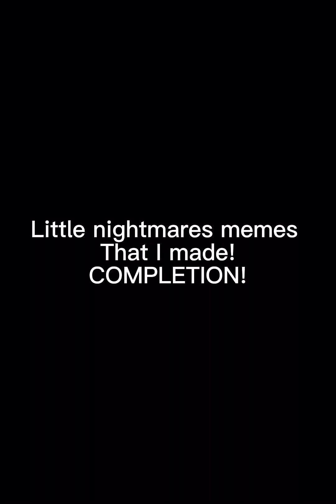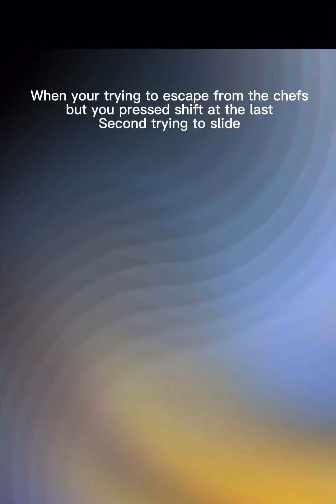Little nightmares memes I made. COMPLETION (1/11)